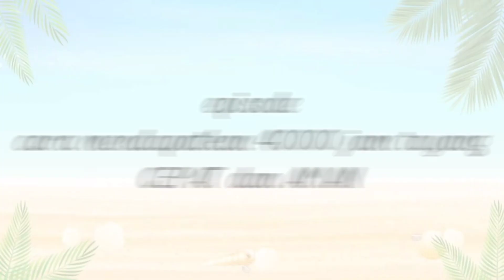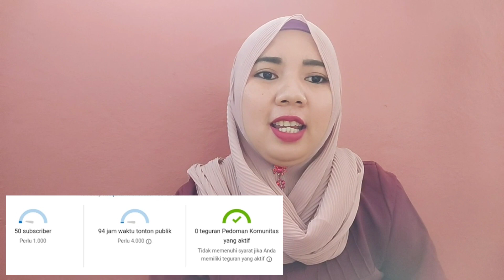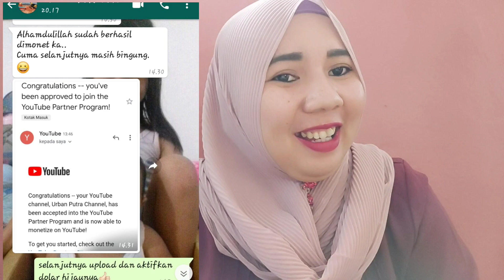Bantuin Subscriber sampai monetise...dijamin amanah...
Hai kawan main buat kalian yang sudah bosan ngeyoutube tapi tak kunjung dapat memenuhi persyaratan monetisasi di 2021 ini padahal syarat monetise makin rumit dan banyak,belum lagi sudah muncul iklan di channel channel kecil tanpa adanya bayaran...ughhh bikin sedih...yuk disimak yang minat bisa bunda bantu loh...